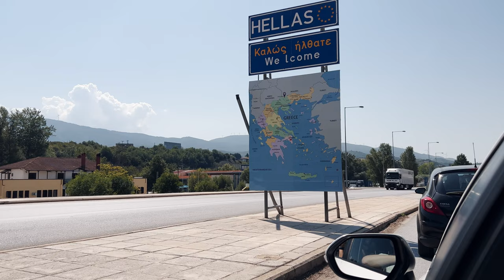SAILING IN PARADISE. Is this the Most Relaxing Place? [VLOG]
Join Will on an epic journey to Thassos Island on a sailboat with his European friends. Check out the incredible feast we had at the restaurant, Sotiros Koukoutsi, in Limenaria. If you’re there, please go visit! A huge thank you to Nik for all the wonderful memories.

0:00 Invitation from Nik
0:25 I have no luggage apart from my camera
1:36 Bulgarian dinner with international friends
3:24 Check out our sailboat!
4:47 Let's set sail!
6:53 How much does this trip cost?
7:44 We found the turquoise waters!
8:24 What our lunch look like
9:03 THIS IS THE LIFE
10:32 Real Greek Food

✰ FOLLOW US ✰
Liza’s Instagram: @lizaamironovaa
Will’s Instagram: @williamzhou

✰ ABOUT US ✰
Will and Liza are a Chinese-Russian couple living in Toronto, Canada. Discovering and documenting the quirks and curiosities of world’s cultures, starting with our own.

✰ EQUIPMENT ✰
Main camera: Canon EOS R6
Action camera: DJI Action 2
Lens: Canon RF 16 F2.8 STM
Mic: Rode VideoMic Pro+